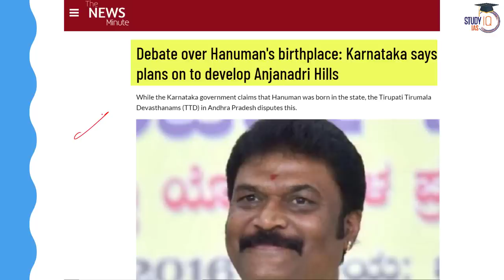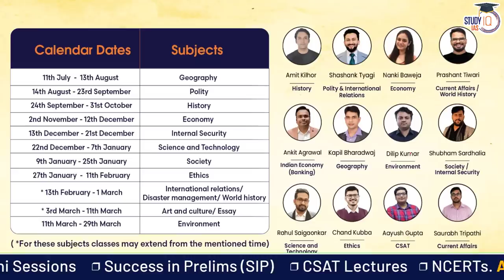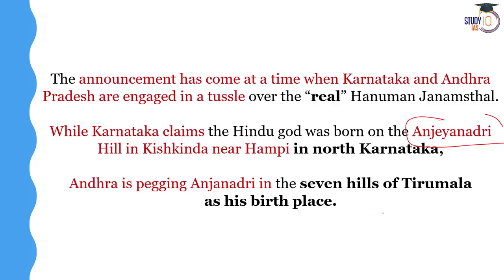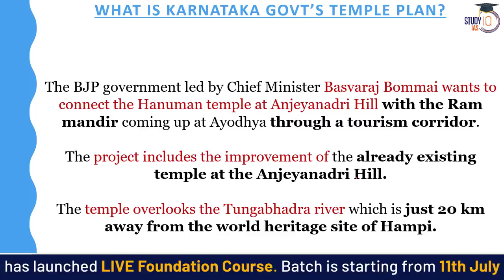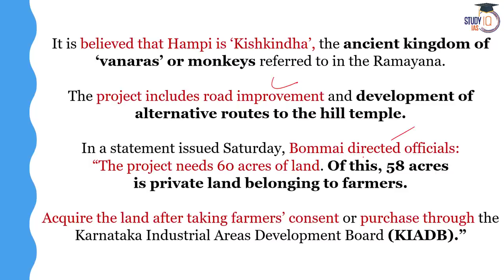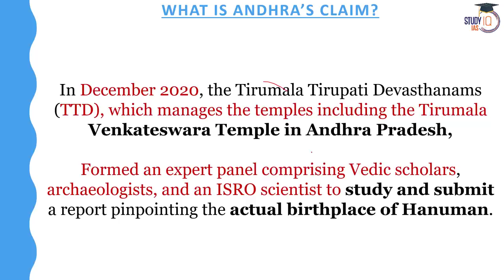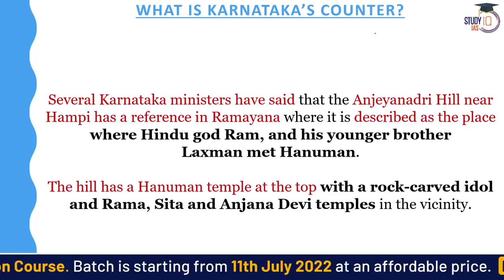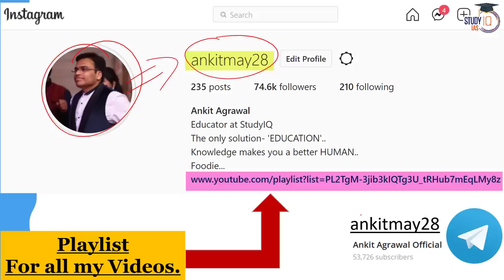Karnataka wants to develop Hanuman's birthplace on lines of Ayodhya’s Ram temple | Explained | UPSC